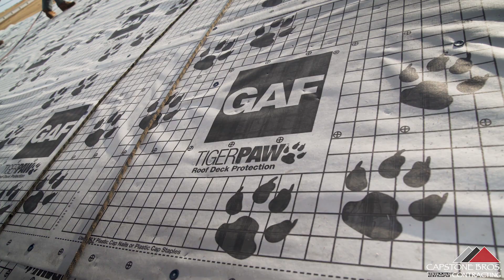Capstone Bros Contracting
Capstone Bros is a professional contractor located in Burnsville, MN.  They specialize in roofing, siding and windows and are equip to handle unique multi-unit or single family projects.

Shot on the Sony A7riii and A7sii with a Sony 24-70 G-Master f/2.8 all hand shot or tripod mounted footage, drone footage is shot from a DJI Mavic Air.  Edited using Adobe Premiere Pro CC on an iMac Pro.